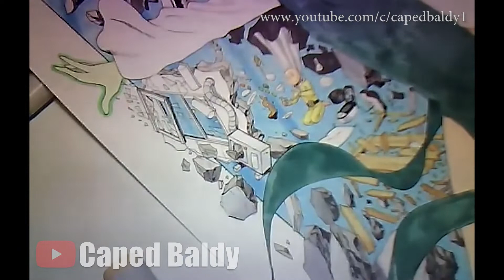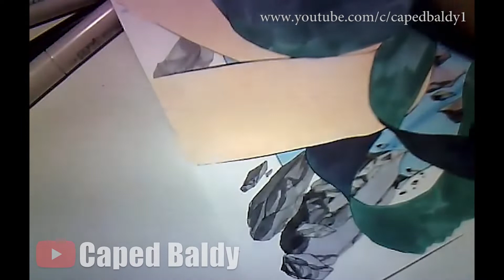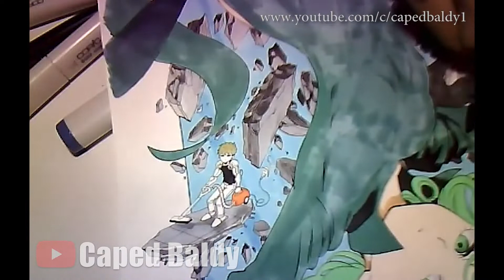Yusuke Murata Coloring Tatsumaki (One Punch Man Vol 10) - Time Lapse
Yusuke Murata Coloring Tatsumaki

Yusuke Murata streams now on twitcasting.tv